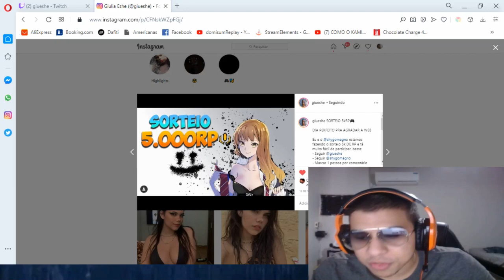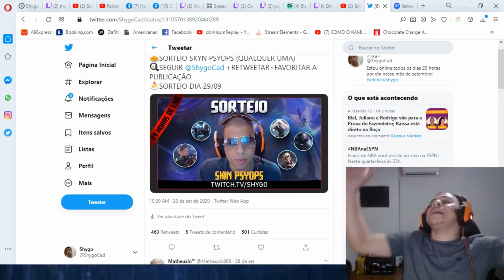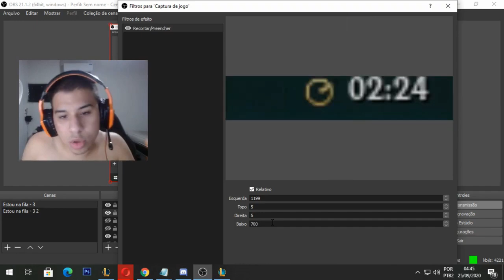O INFERNO ASTRAL DE SHYGÃO - 08 MINUTOS DE SHYGÃO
Meus lindinhos, leiam o comentário fixado e participem do sorteio, um minutinho de leitura e tu pode ganhar uma bolada de RP.